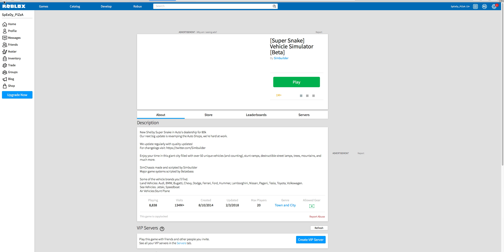Roblox Bloxburg House review